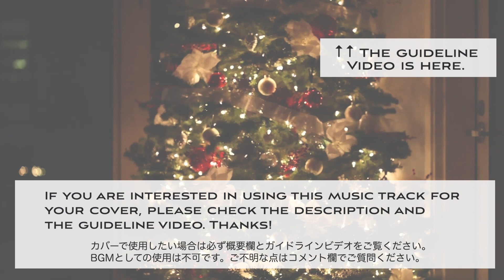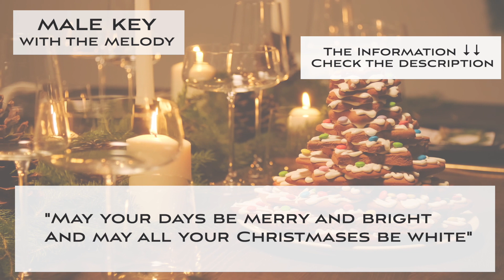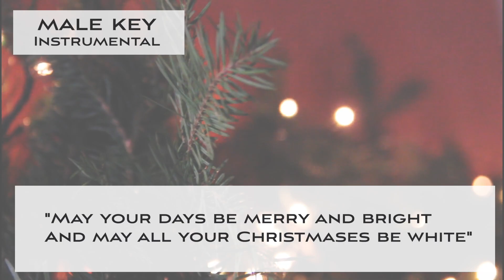White Christmas (Bossa Nova ver.) - male singers [Sing along Christmas KARAOKE]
This is a Sing along KARAOKE music track of "White Christmas (Bossa Nova Jazz ver. - Holiday Christmas song, male key)". You can sing this song with high quality singalong KARAOKE track.

0:00 Intro
0:17 1st chorus (with the guide)
0:41 2nd chorus (Instrumental)

🌻Important🌻
🌻The guideline for covering my karaoke music tracks🌻

🌻🌻Information about this karaoke music track "White Christmas (Bossa Nova ver.) - Christmas holiday song"

▪️male key
▪️Key of D Major
▪️Tempo=130 Bossa Nova style